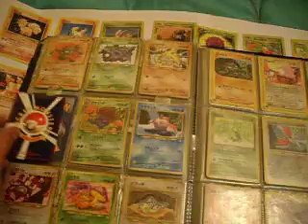Gran Colección de Cartas #03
¿Te gustó?  Cómpralo en MercadoLibre.